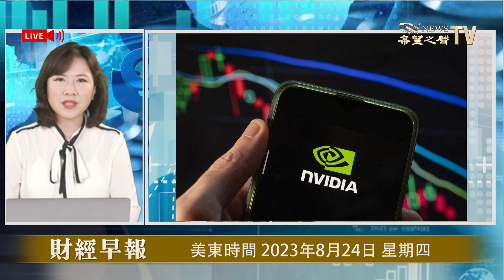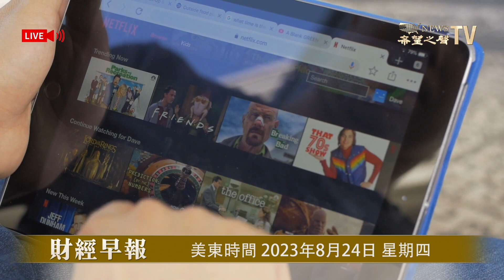AI熱潮帶飛英偉達，銷售額激增；招募海外高科技人才，中共「千人計劃」捲土重來；外國律師行撤出中國，5年減少39家；南韓製造商加速撤離中國【財經早報】